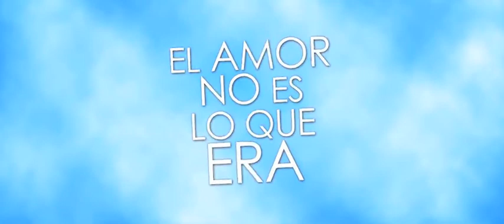Trailer 01 Juan González Concurso EANELQE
Concurso Trailer para película "El Amor No Es Lo Que Era"
Realización Juan González - Asturias
TRAILER 01